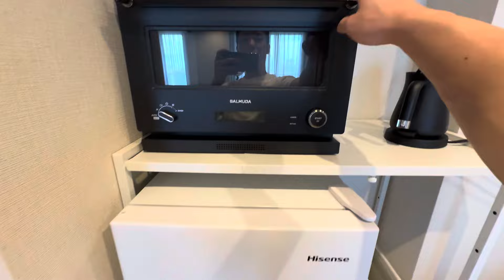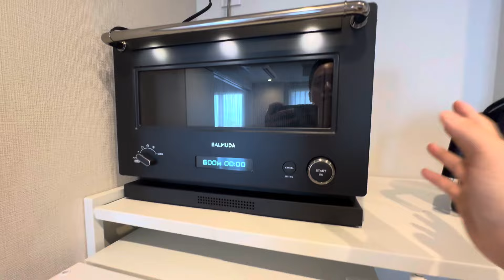【新居大公開】社労士、家賃28万に引越し。ミニマリストを極めます【ルームツアー】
■📕偏差値３５が社労士試験一発合格させた超勉強法

■オンラインサロンはじめました！ここでしか言えないことがもり沢山！メンバーシップ申込はこちら！

■下村圭祐のプロフィール
🎓社会保険労務士法人シモムラパートナーズ代表
♨️西尾市でテントサウナ専門店（Sauna Gang)

５００名を超える製造業の人事・労務部門で７年間従事
労務管理・各種行政手続・安全衛生等を経験
元労働基準監督署相談員。

■経歴
・22年2月 500名超の製造業にて人事労務部門に従事
・22年3月 愛知県安城市にて社労士事務所開業
・22年7月 県内事業者向け労務セミナー開催
・22年12月 補助金採択実績1億5,000万円突破
・23年2月 初の書籍出版
・23年5月 社労士事務所法人化
・23年7月 東京都港区,大田区にてコンサルティング事務所設立

■講演経歴
・働き方改革関連法のポイントとパワハラ法改正、ハラスメント対策を知る
・労働法の基礎と実務
・同一労働同一賃金の対応
・他多数

■労務コンサルティング、講演等のご依頼はこちら

社労士/サウナ/筋トレ /旅行/社労士試験/Vlog/旅/トレーニング社労士/資格 /受験/開業/副業/独立/海外